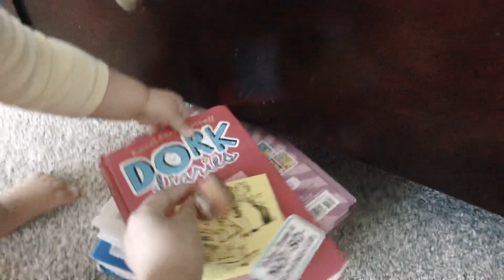my babysister is touching my mascot🤣